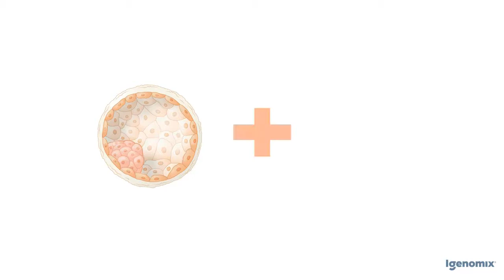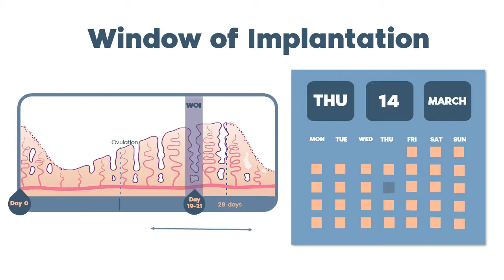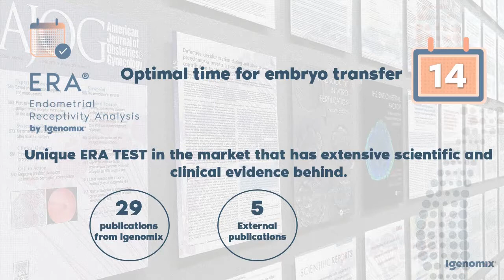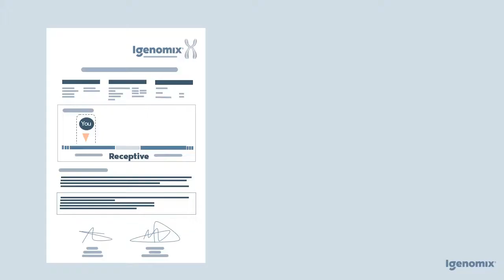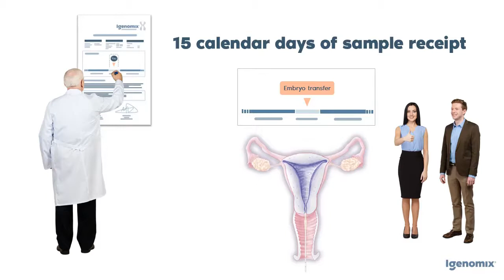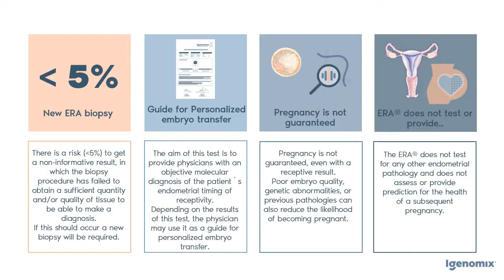Endometrial Receptivity Analysis (ERA) by Igenomix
Many women undergoing IVF are unable to get pregnant, even after transferring good quality embryos. Although a good quality embryo it’s an important starting point, it is also important to transfer the embryo into a uterus that is ready to receive the embryo.

The timing of embryo transfer must be coordinate with your body´s menstrual cycle, neither too early nor too late, but at just the right time. For most women, the best time to transfer an embryo it´s the same, but for some women, it can be different.

What is the ERA test?
ERA evaluates endometrial receptivity to determine the optimal time for embryo transfer.